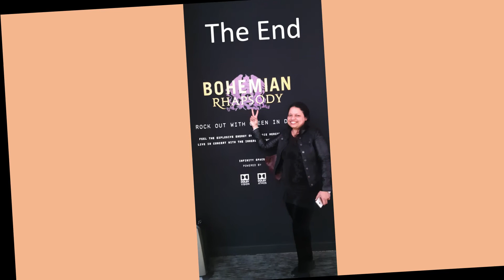Hard Rock Cafe at the Atlantic City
The Hard Rock Cafe at the Atlantic City was really an amazing casino.